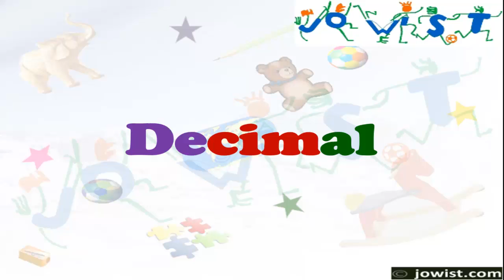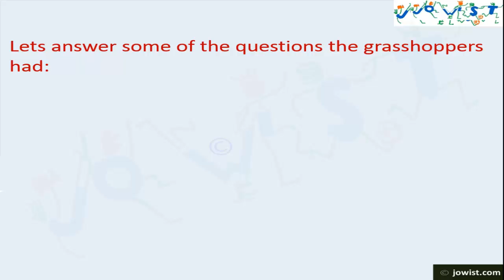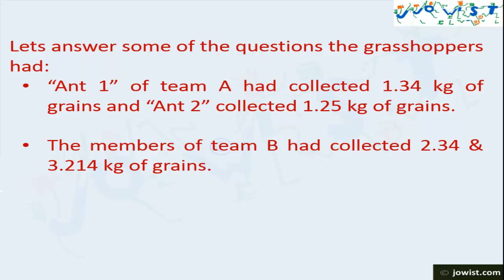Decimal Addition Story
A Story to introduce and explain addition of decimals.